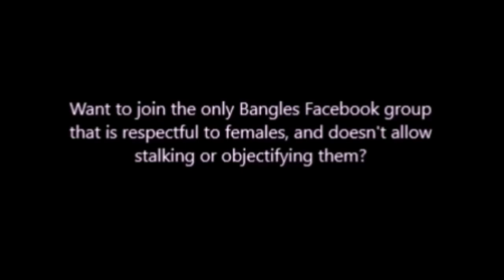The Bangles - 'Hazy Shade Of Winter', Ames, Iowa, 4/11/89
Audience shot video from Hilton Coliseum in Ames, Iowa on April 11, 1989.